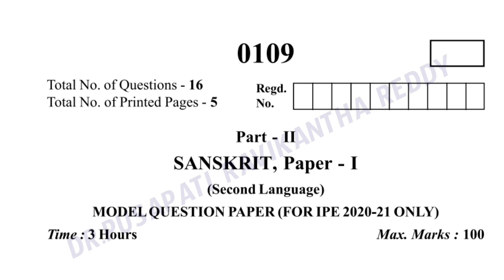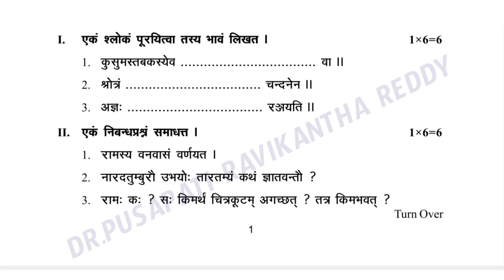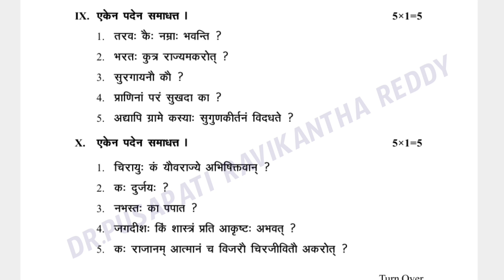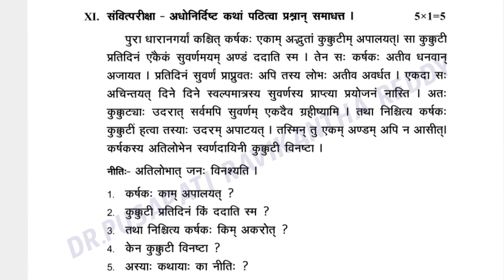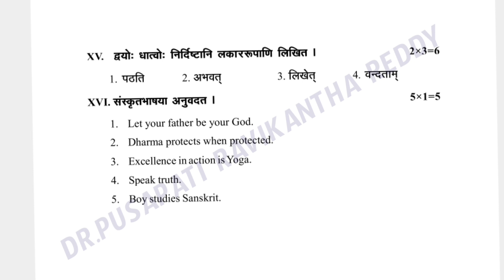Telangana inter 1st year SANSKRIT expected model paper // Ts inter first year SANSKRIT